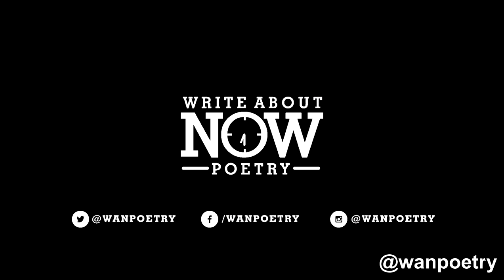Jus Marvin - "My Depression"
Shout out to Jus Marvin for being a supporter of our Facebook fan subscription channel.

Social Media with us!

POET performing "POEM" at LOCATION.

Write About Now:

WANPOETRY is a community-oriented collective of poets that meet at AvantGarden in Houston, Texas every Wednesday at 7:30 PM with the purpose of providing a multimedia platform for poets to share their work.